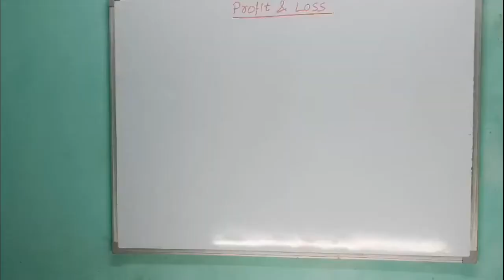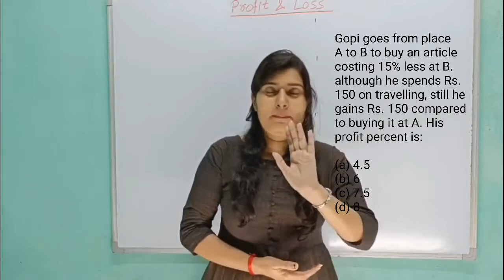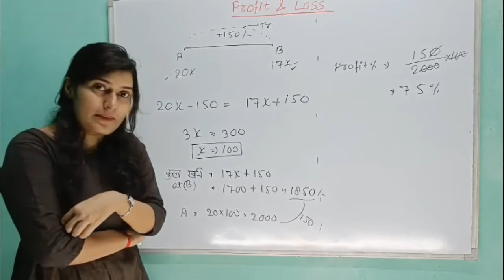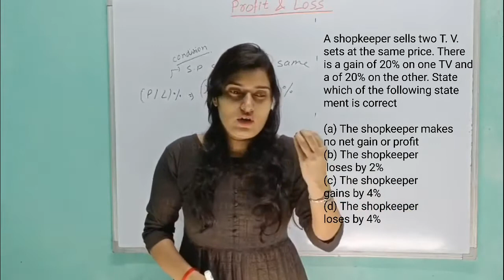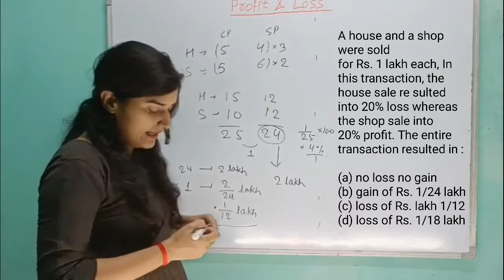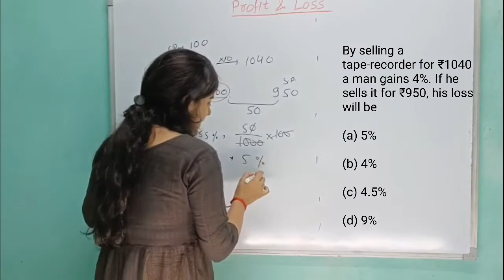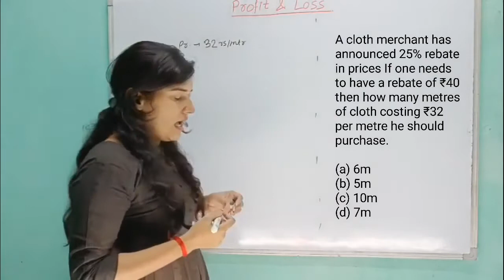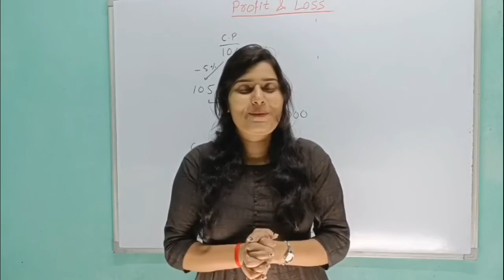PROFIT LOSS I APTITUDE I CLASS-4 I RRB NTPC I SSC EXAMS I STATE AE/JE I Math BY AVISHA MAM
PROFIT LOSS I APTITUDE I CLASS-4 I Math BY AVISHA MAM I ntpc cbt 2 preparation I ntpc cbt 2 syllabus I ntpc cbt 2 syllabus I ntpc cbt 2 previous year paper, SSC EXAMS I STATE AE/JE

Hello
I am Manisha and you are watching our Youtube channel 'Exam Express by Manisha and I welcome you all at my channel. This channel will be beneficial for all students preparing for  competitive Exam like RRB NTPC,RRB JE, RRB SSE, SSC CGL, SSC CPO, SSC CHSL, SSC MTS, All State AE/JE exams, ESE, PSU, Technician, UPPCL JE/AE, UPSSC JE, UPRUVNL, RSEB, RVUNL, LMRC, DMRC, NMRC etc
Thanks & Regards